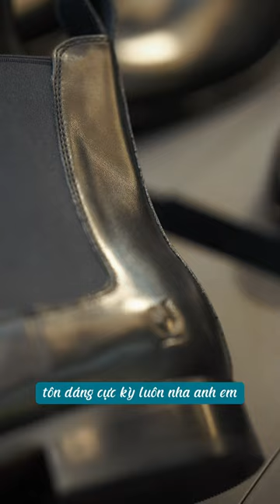Cinematic Sony ZV E10 + Sigma 56mm F1.4 | Chelsea Boots